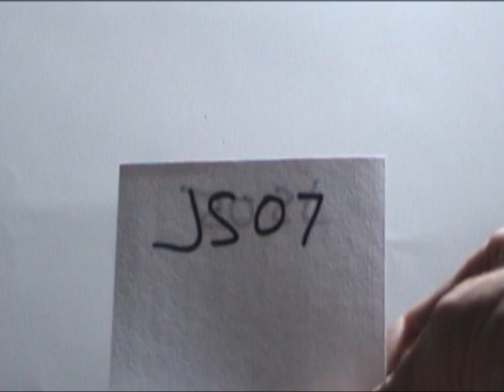JS07 Janet Smith Home Movies